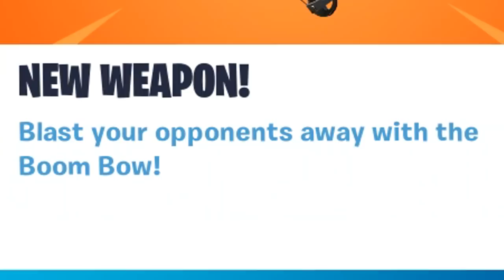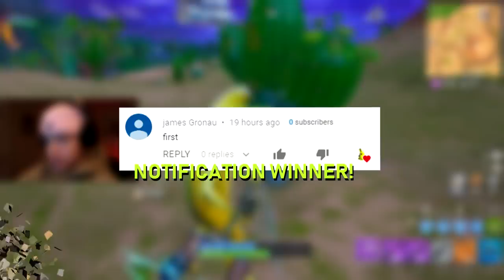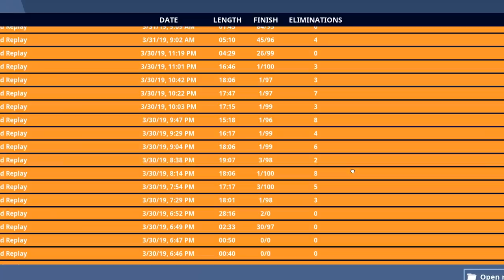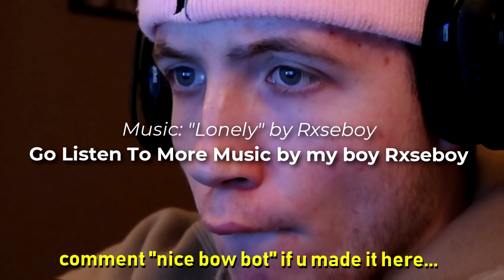THE BOOM BOW SUCKS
THE NEW BOOM BOW SUCKS
Support a Creator Code: Flyy (ily)

today we tried out the new fortnite weapon, the boom bow, an explosive bow, and it SUCKS...